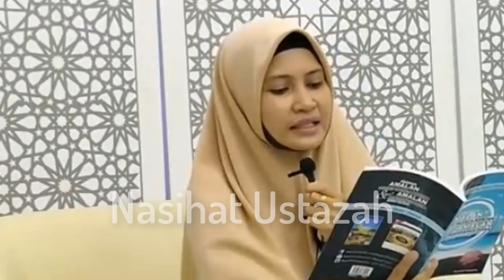Sebelum Tidur Isteri Tolong Buat Perkara Ini Pada Suami - Ustazah Asma Harun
Assalamualaikum.Terima kasih kerana menonton video ceramah Ustazah Asma Harun,Ustazah Norhafizah Musa Dan Ustazah Muzayyanah Abdullah.Ini Hanyalah Channel Peminat Yang Berkongsi Video2 Ustazah Asma Harun,Ustazah Norhafizah Musa Dan Ustazah Muzayyanah Abdullah.Selain Itu Kami juga kongsikan video2 asatizah yang lain.Semoga anda semua mendapat manfaat dari nasihat yang diberikan.Jangan lupa subscribe dan share video-video dari channel ini.Semoga Allah membalas jasa baik anda semua.